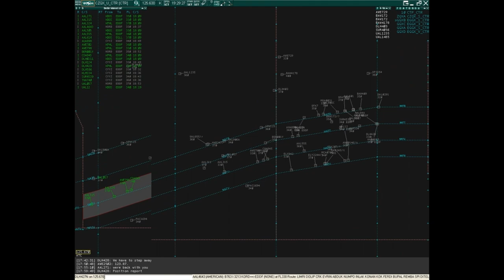CTP Westbound 2010 Trailer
Created by Joe Clark. A special thanks to those who aided in the production of this video